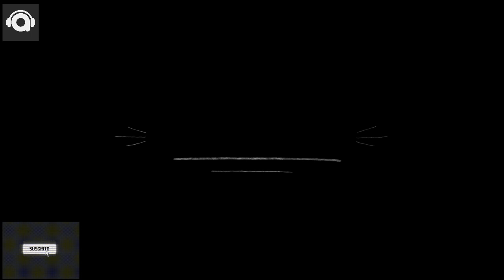5 Mejores Dembow Viejos🇩🇴🇩🇴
Dale, Subscribete y apoyanos.